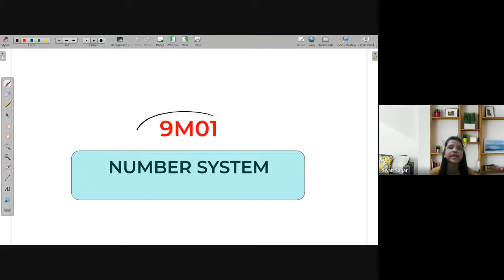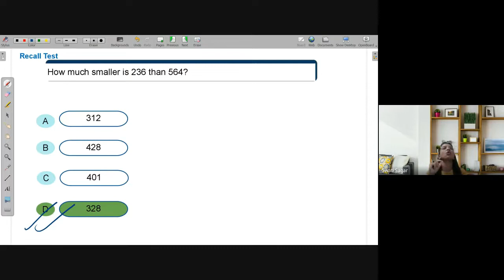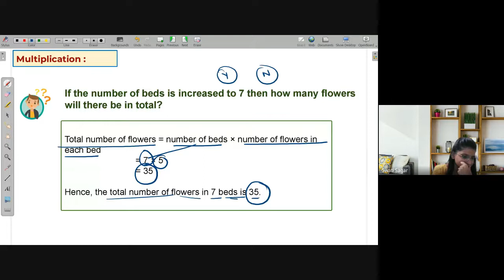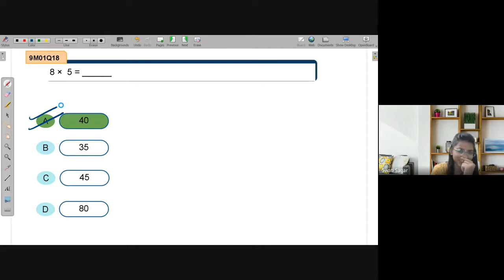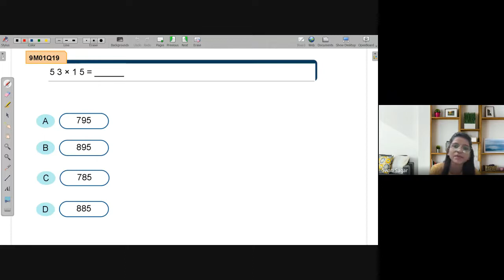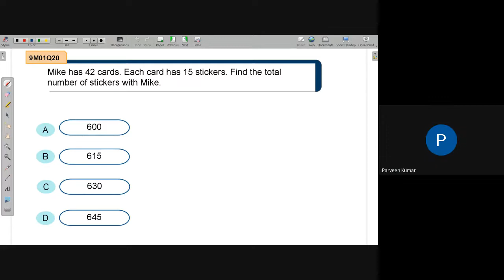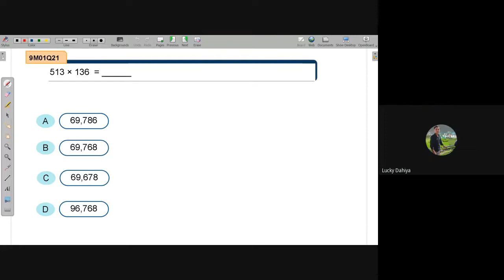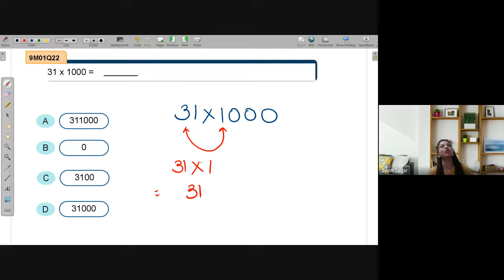Multiplication of Whole no./natural no. | NEEV 2022 Math Live Class | 27th May. 2022